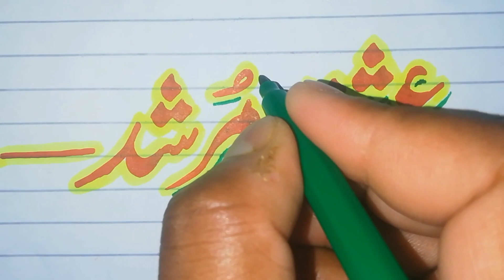Ishq Murshid - Mega Last Ep 31 [Part 01] [CC] - 05 May 24, Khurshid Fans, Master Paint & Mothetcare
"Discover the elegance of Arabic calligraphy with me! In this video, I'll be showcasing/explaining/creating [specific style/script] using [tools/materials]. ArabicCalligraphy CalligraphyArt"

2. "Get ready to be mesmerized by the fluid strokes and intricate details of Arabic calligraphy! In this tutorial, I'll guide you through the basics of [script/style] and share my tips and tricks for achieving beautiful letterforms. ArabicCalligraphyTutorial CalligraphyForBeginners"

3. "Join me on a journey through the art of Arabic calligraphy! In this video, I'll be exploring the history and evolution of [specific script/style], and demonstrating how to create stunning pieces using [tools/materials]. ArabicCalligraphyHistory CalligraphyInspiration"

4. "Unleash your creativity and learn the art of Arabic calligraphy with me! In this video, I'll be sharing my favorite tips and techniques for creating unique and beautiful pieces, from [script/style] to modern calligraphy. ArabicCalligraphyTips CalligraphyPractice"

5. "Experience the beauty of Arabic calligraphy in motion! In this time-lapse video, I'll be creating a stunning piece using [tools/materials], showcasing the fluidity and elegance of the Arabic script. ArabicCalligraphyTimelapse CalligraphyArt"

6. "Dive into the world of Arabic calligraphy with me! In this video, I'll be discussing the significance of [specific script/style], its history, and its cultural importance, as well as sharing my own experiences and insights. ArabicCalligraphyCulture CalligraphySignificance"

This page create for Beginners to learn how to write Beautiful Urdu, Arabic and English Calligraphy. So I am going to teach whole of these courses of Calligraphy.

Cut Marker Use - How to write using cut marker 605-
Use of marker - CALLIGRAPHY

Eid Mubarak To All Muslims

Creating Islamic Calligraphy
Islamic Calligraphy with modern Arabic style

How improve Handwriting in Urdu
How to improve handwriting in Arabic
Bismillah Shareef
Bismillah Calligraphy Art
Bismillah art and craft
How to write Bismillah shareef
How to write with Qalam
How to write with pen
How to write with ballpoint
English Calligraphy
Arabic Calligraphy
Urdu Calligraphy
Allah Name Calligraphy
Calligraphy master
Calligraphy art Arabic
Calligraphy painting
How to Learn Quran
Learn online Writing

Which country is fond of learning calligraphy?
How do learn Calligraphy
What is the biggest struggle you face to learn Calligraphy
Ibn Muqlah
Morocco art of Calligraphy
UNESCO recognition of Arabic Calligraphy
Arabic Script
Thulut

Shorts
Naat
Calligraphy
Sistrology
Labbaik Allahumam Labbaik
Drawing
Allah k 99 names
Muhammad SAWW k 99 names
99 names
99 names of Allah
99 names of Muhammad SAWW
Allah ka nam
Cartoon
Viral shorts
Aayu and pihu show
Shorts videos
Art and craft
Calligraphy
Kite
Songs
Naat
Song
Naat Shareef
نعت شريف
Nasheed
Arabic names
Islamic names
Boys Islamic names
Girls
Islamic names
Allah
Allahu Akbar